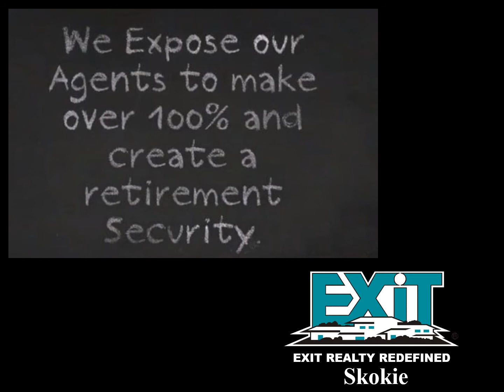skokie 5 5 2021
skokie launch